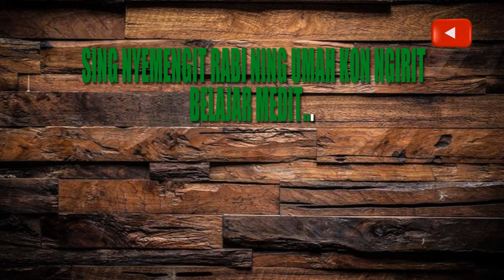karaoke NGOBOR KODOK versi coplo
lagu.ngobor kodok
artis.Evi shandra
cipt.Amin hermawan